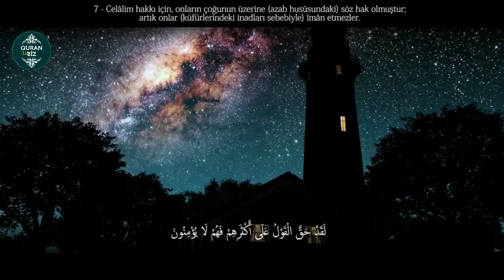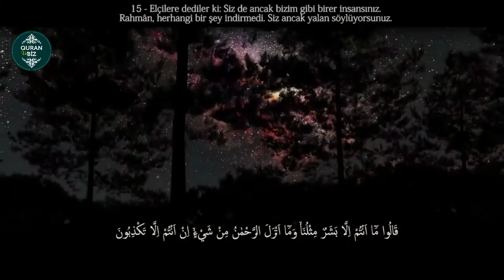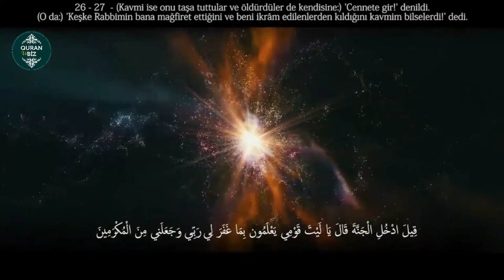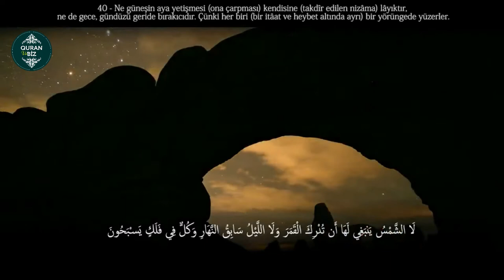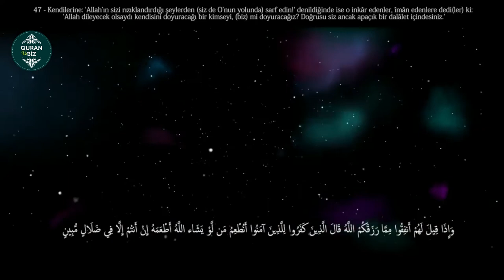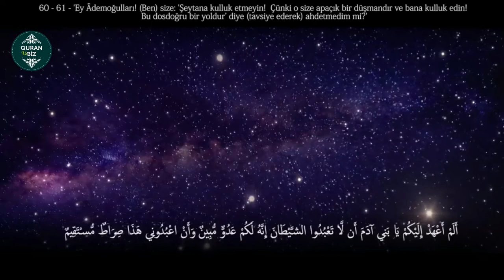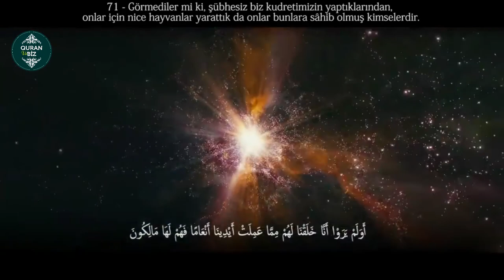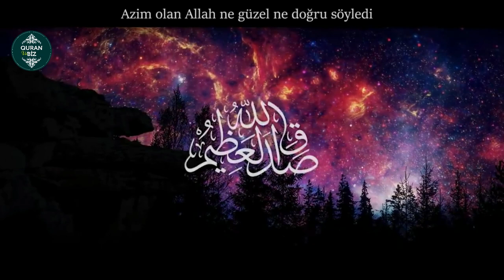Ruhunuzu Dinləndirəcək Yasin Surəsi! - Abdullah Altun